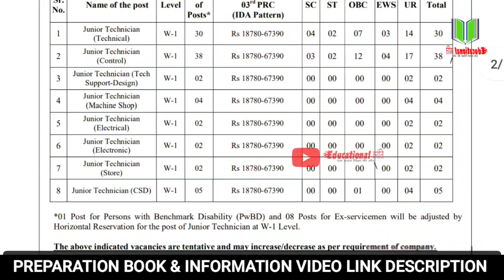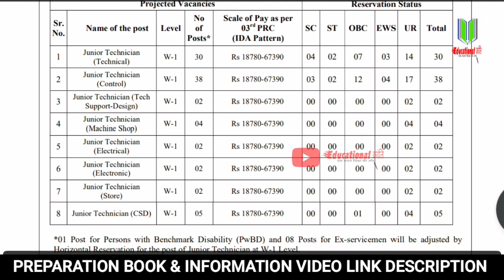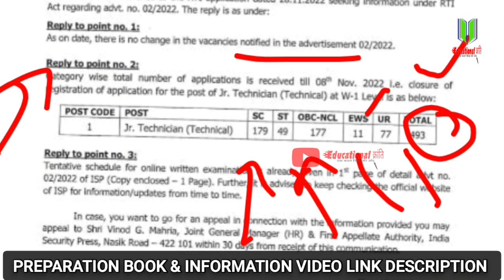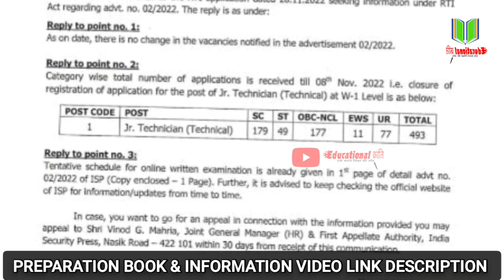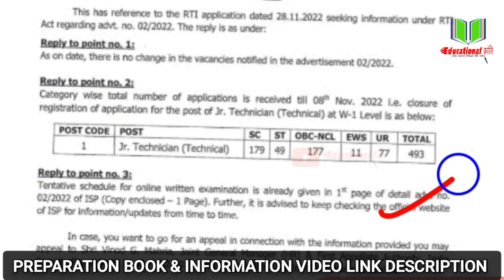Isp nashik junior Technician total form fill up | isp nashik JT 2022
Isp nashik junior Technician total form fill up | isp nashik

Isp nashik

Junior Technician mcq based

Junior Technician Fitter / electronics mechanic

Junior Technician ( electrician)

Junior Technician ( electrical)

Welfare officer mcq based

Spmcil book supervisors

spmcil Printing

isp nashik  junior office assistant,
isp nashik junior office assistant exam date,
Isp nashik junior Technician admit card,
Isp nashik welfare officer admit card,
Isp nashik junior Technician exam date
Isp nashik result 2022,
Isp nashik total forms fill,
Isp nashik result,
Isp nashik result 2020,
Isp nashik result 2021,
Isp nashik supervisors result,
Isp nashik syllabus,
Isp nashik exam pattern,
Isp nashik,
Isp nashik exam date,
Isp nashik admit card download,
Isp nashik recruitment 2022
Cnp nashik result 2022,
Cnp nashik result,
Cnp nashik,
Cnp nashik technical result,
Cnp nashik exam date,
Cnp nashik exam pattern,
Cnp nashik exam 2022,
Cnp nashik admit card,
Currency note press nashik vacancy,
Currency note press nashik requerment,
Cnp nashik vacancy 2022,
Cnp nashik recruitment 2022,
Cnp joa vacancy 2022,
Cnp nashik job 2022,
Cnp nashik bharti 2022,
Cnp nashik junior Technician vacancy,
Cnp nashik syllabus,
Cnp nashik notification,
Spp vacancy Hyderabad,
Security printing press Hyderabad,
Spm vacancy Hyderabad,
Spm vacancy,
Spmcil vacancy,
Spm mint,
Spm ,
pmcil vacancy admit card download,
Spmcil admit card,
Spm delhi vacancy,
Spm delhi admit card,
Spmcil vacancy apply kaise kare ,
Spmcil vacancy form fill process,
Spmcil online form fill karne ki process,
Spmcil vacancy 2021,
Spm vacancy 2021,
Spm vacancy notification 2021,
Security paper mil vacancy 2021,
Indian security press vacancy 2021,
Isp vacancy 2021,
Spm dehli vacancy 2021,
Spm dehli juniour office assistant vacancy 2021,
Spm joa vacancy,

teligram group name- educational kranti